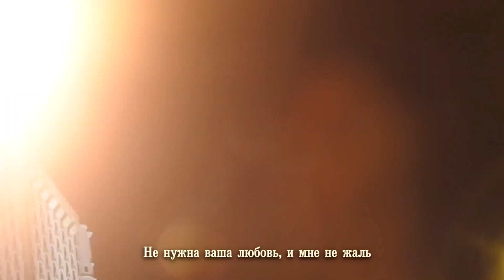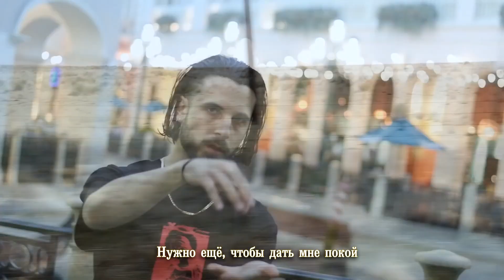Chetta - SOS / Перевод / Rus Subs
[Prod. Jason Rich]